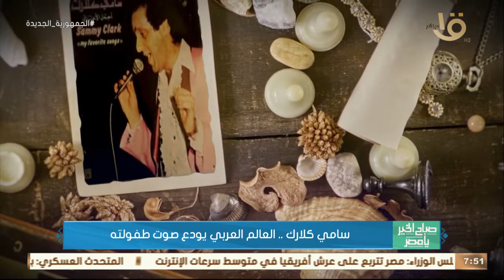صباح الخير يا مصر | سامي كلارك.. العالم العربي يودع صوت طفولته